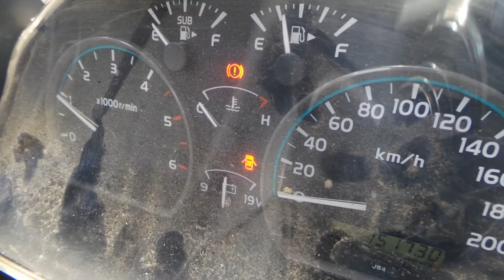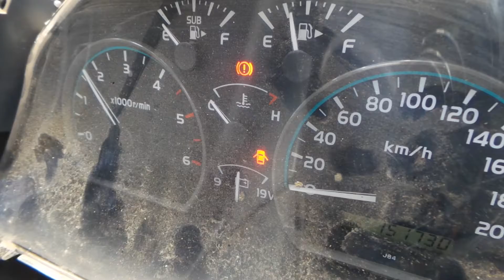DISMANTLING 2009 70 SERIES UPDATE F/TRAY 4.5LT V8 5 SPD MAN C4240